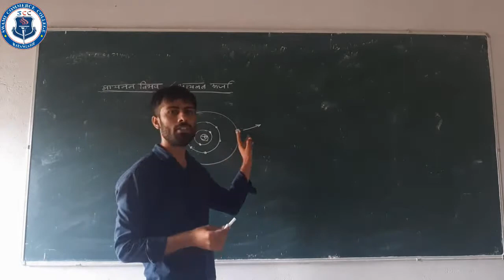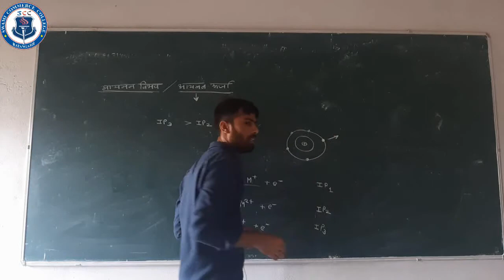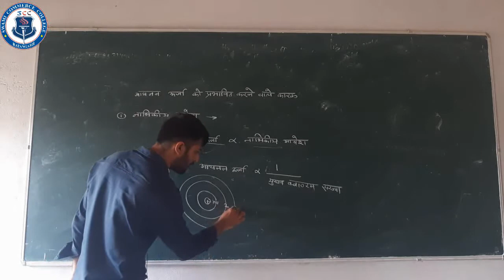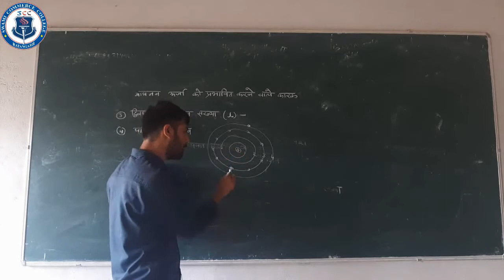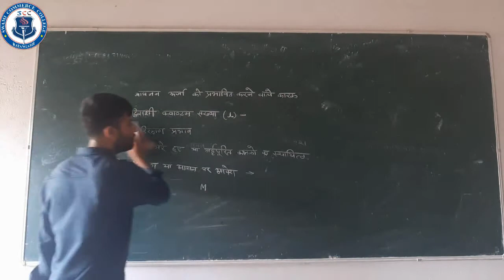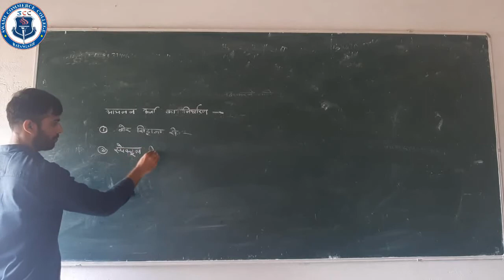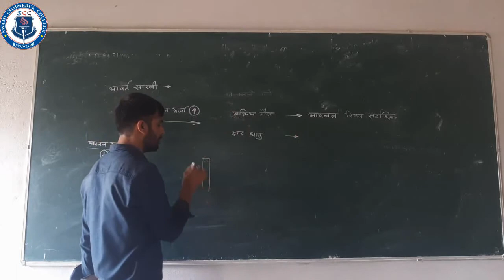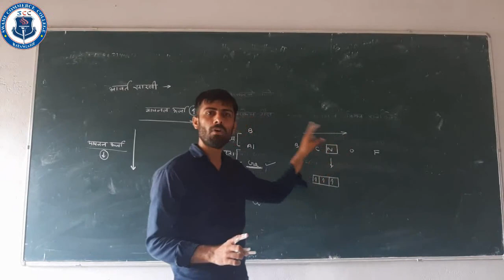Chemistry Bsc I 10